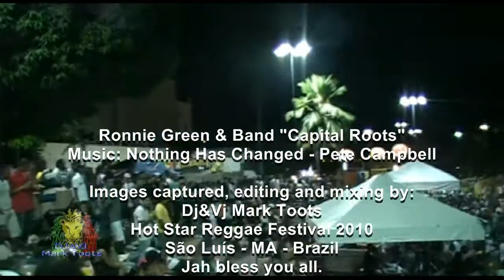Ronnie Green (Nothing Has Changed) - by Dj&Vj Mark Toots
Ronnie Green, a pioneer in making electronic reggae, it makes a presentation at the show Hot Star Reggae Festival 2010 (São Luís - MA - Brazil). Accompanied by the band "Capital Roots", he sings "Nothing Has Changed," a song hit for Pete Campbell. Jah bless you all.
Ronnie Green, um dos pioneiros a fazer o reggae eletrônico, faz mais uma apresentação no show Hot Star Reggae Festival 2010 (São Luís - MA - Brasil). Acompanhado pela banda "Capital Roots", ele canta "Nothing Has Changed", música sucesso na voz de Pete Campbell. Jah abençoe a todos.